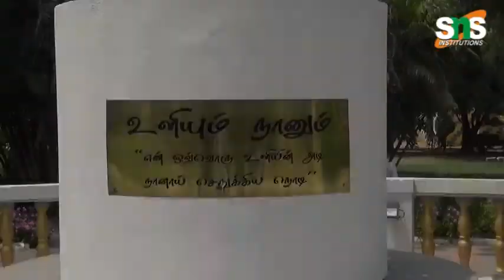SNS INSTITUTIONS: Positive Phone Call to Parent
Calling students’ parents or guardians with good news encourages more good behavior and creates strong teacher-student bonds.
I know how many hours teachers work. And I also know that a phone call can take three minutes. If every teacher allocated 10 minutes a day to calling parents with good news, the impact could be tremendous.
Students believe teachers and changes in their behavior.

Check out our event Positive Phone Call to Parent by SNS College Group of Institutions in Coimbatore.

Websites